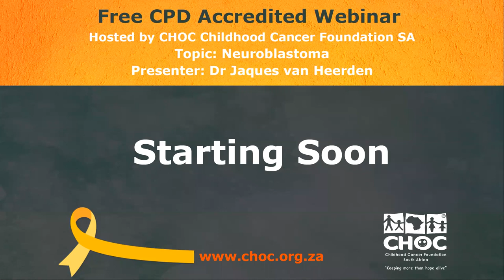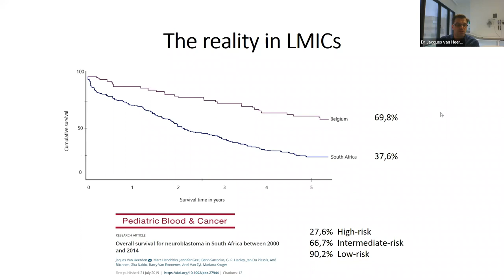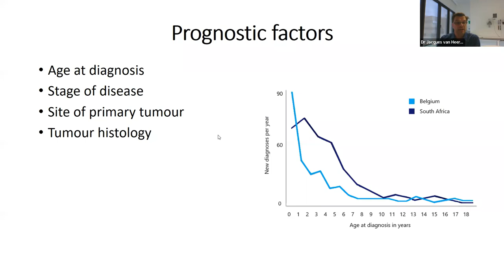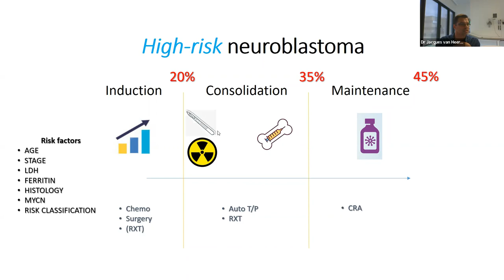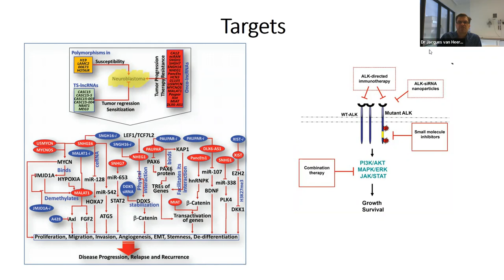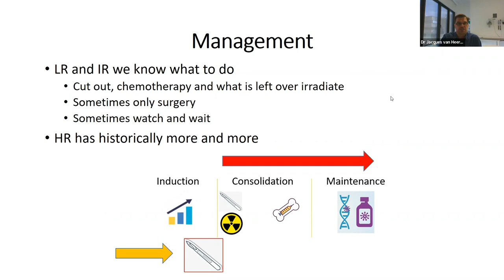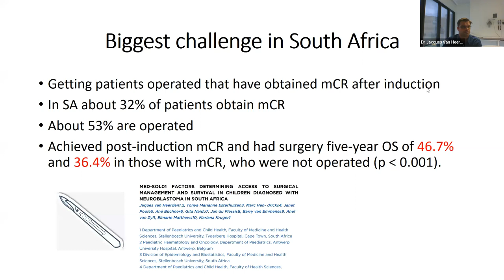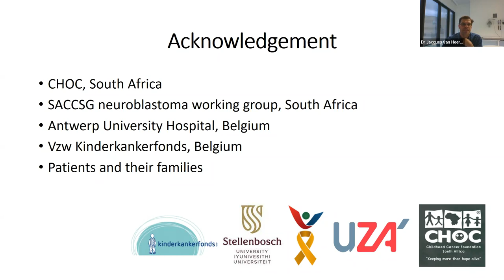Neuroblastoma CPD Accredited Webinar - Hosted by CHOC Childhood Cancer Foundation SA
CHOC Childhood Cancer Foundation SA will host a series of CPD accredited webinars on childhood cancers to increase disease knowledge of Healthcare Professionals and in doing so reduce the mortality and morbidity of children with cancer.

This webinar took place on the 6th of July 2022, hosted by Dr van Heerden and the topic was Neuroblastoma.

Thank you so much to Dr van Heerden for sharing his expertise with us!